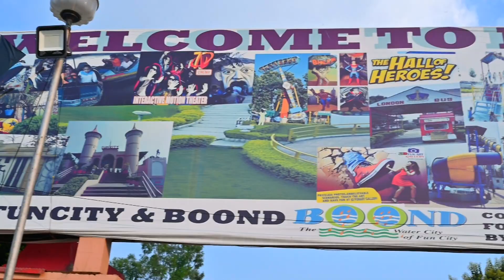HAppy Birthday Prashu RK Digital Studio Birthday HDVideo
vanshika new song,
vanhika 2022 song,

Best pre wedding video Hapur  | Hapur pre wedding video | Best wedding video in Hapur | Best pre wedding video shoot in Hapur

R.K Movie & Digital Studio Hapur
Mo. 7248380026